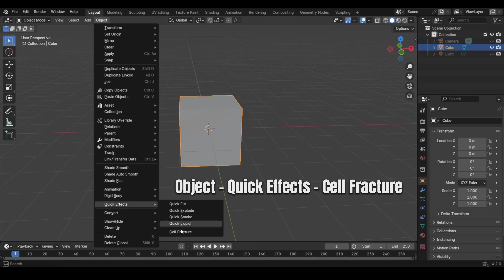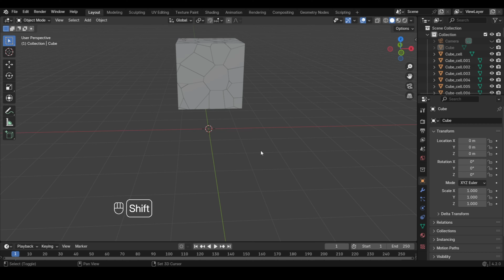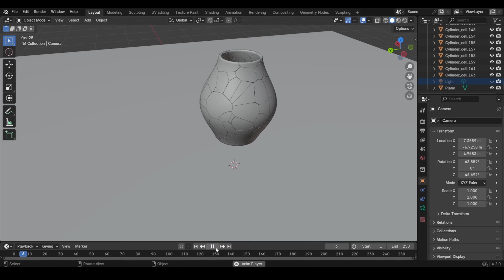How to Destroy Object in Blender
Telegram channel with useful content related to Blender

In this beginner 3D tutorial I will show you how to destroy object in Blender.